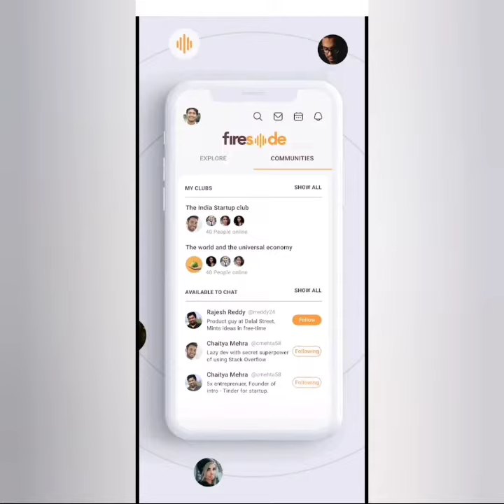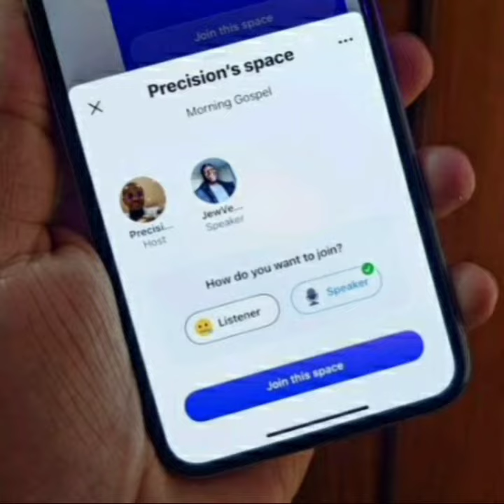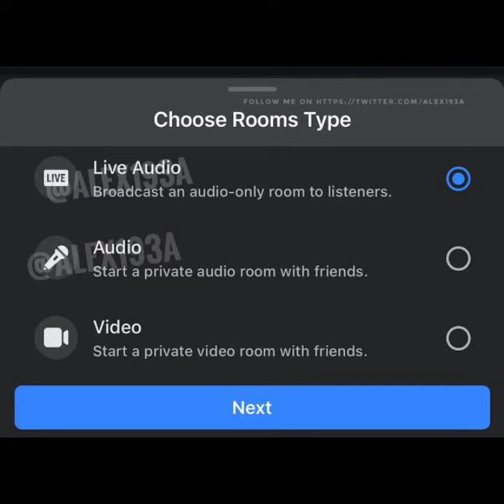5 best app for live audio room and podcasting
podcast and live audio room.
Dosto agar aap podcasting mai interest rakhte hai aur podcasting karna chahte hai to is video mai maine bataye hai 5 clubhouse  ki tarah app jinki madad se aap asaani se podcasting kar sakte hai.

Aur aap live audio room create karke apno audience se baate kar sakte hai apne topic pe.
To video ko pura dekhe , achi lage to like krna na bhule